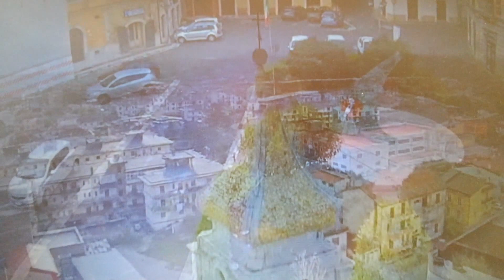VITA DELLA SERVA DI DIO MARIA CONCETTA PANTUSA E PREGHIERA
VIDEO REALIZZATO DA PADRE ANTONIO RUNGI. TESTI DI P.RUNGI. VOCE NARRATRICE DI ROSALBA MANZI.